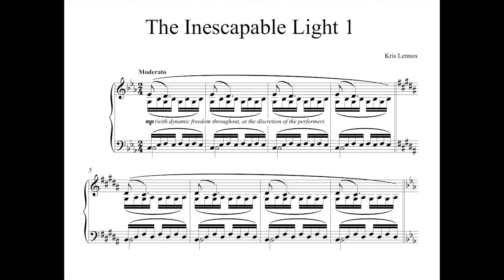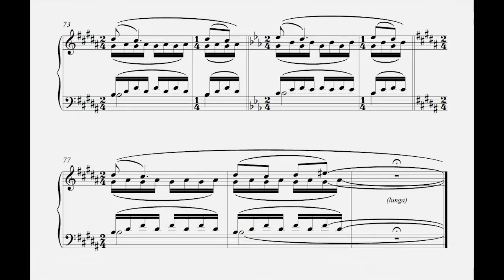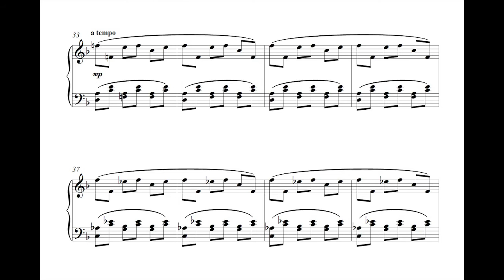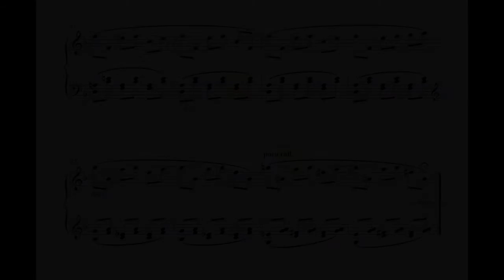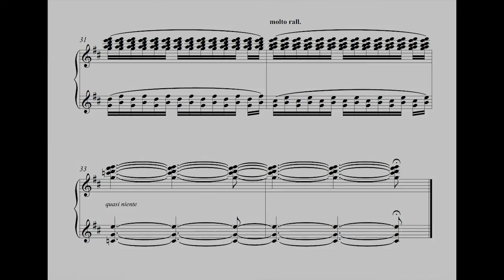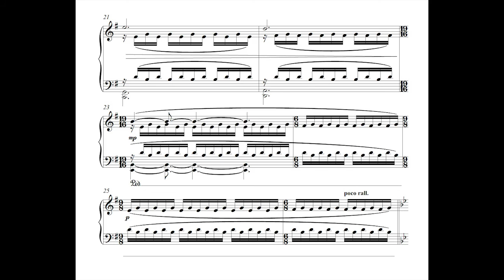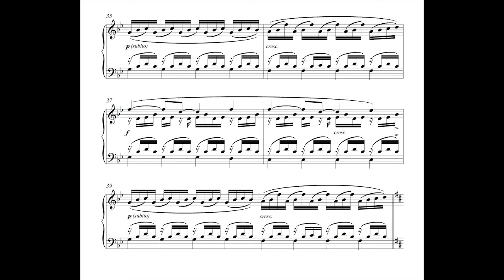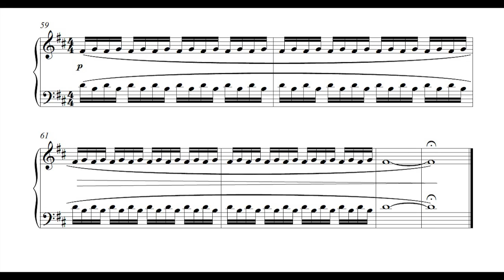Kris Lennox: The Inescapable Light (full set)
#2 = 2:19
#3 = 4:11
#4 = 5:49

Didi performs my full 'The Inescapable Light' set.

This isn't how I'd perform the works, but that doesn't mean there's anything 'wrong' with the performance.

Have the confidence to do your own thing with the music you play.  If you don't, you shouldn't be playing a work.  The score(s) should be sufficient.

I'd also recommend you never listen to recordings of pieces you intend to play.  Your own performance will likely become derivative of whatever performances you listen to.

The most noticeable suggestions I'd make in terms of interpretation are with respect #'s 3 and 4.  For #3, try to play relatively constant, with no pause between bars.  The piece should sound like a steady 14/16.

With #4, try to make the accented notes sound like something visible through water gradually rising to the surface, incrementally gaining clarity.  The accented lines should be prominent, and clearly voiced independent of the surrounding material.

(In #1, new section beginning at bar 42, make the upper and lower melodies prominent (i.e. the low LH melody).  The low melody should sound like a voice rising, trying to speak to the upper voice, but never quite managing to communicate.  Make it quite dramatic - especially towards the end of the phrase.  The voices should almost be 'at war' with each other).

I feel this set is a very good contribution to 21st century minimalist solo piano repertoire, and is an ideal length as a recital set.

Scores available at Musicroom.